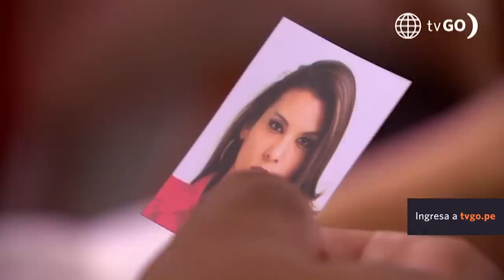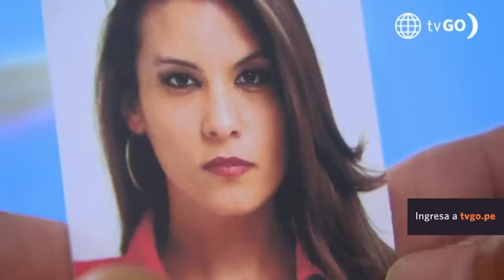Al Fondo hay Sitio 10: Las sospechas de Diego (Capítulo n°200)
¡UYUYUY!
Francesca está muy preocupada por Claudia ya que sabe que está viva, así que le enseñó una foto a Pacho para que esté alerta 🚨. Diego encontró dicha foto en el escritorio de su esposa y pensó lo peor. ¡La conciencia!